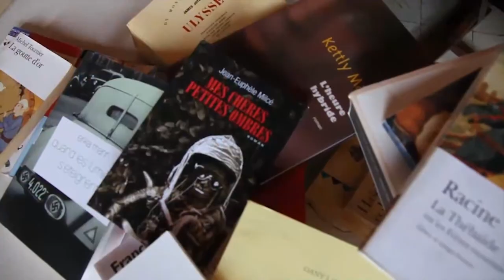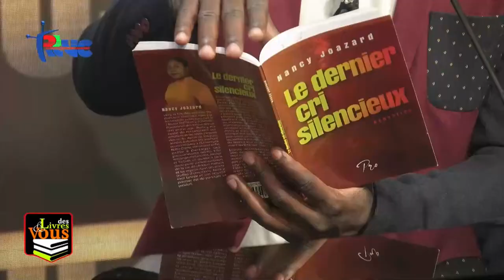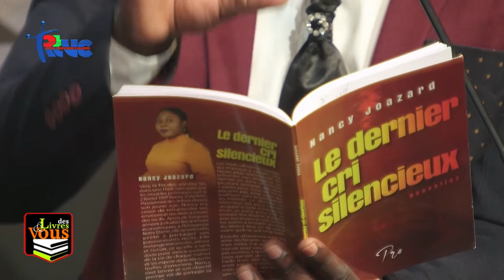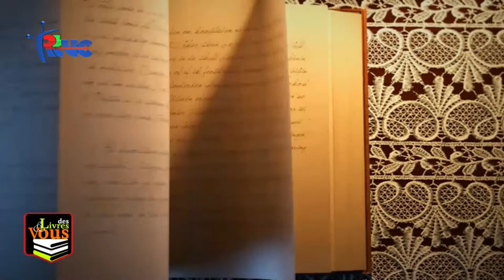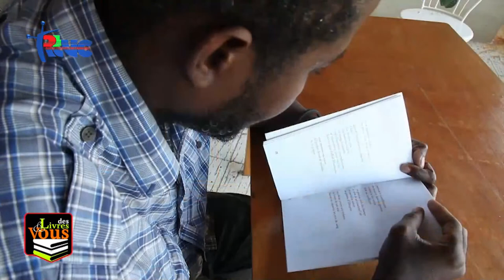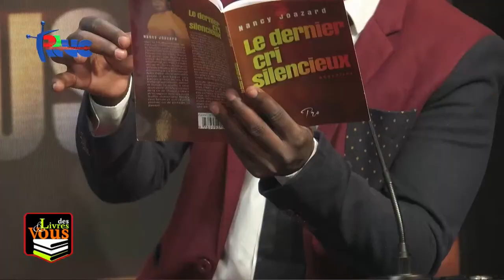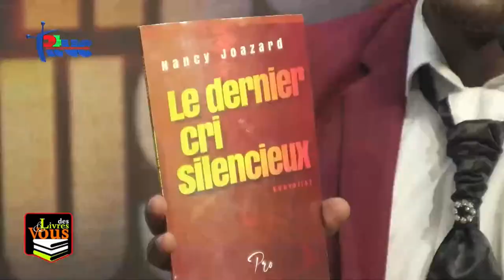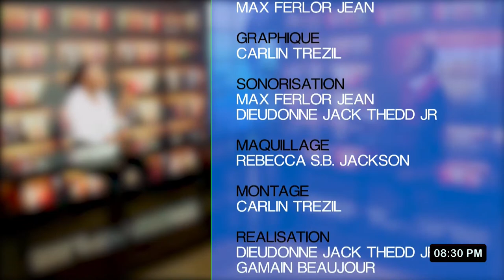DES LIVRES & VOUS | NANCY JOAZARD | VENDREDI 21 JUILLET 2023